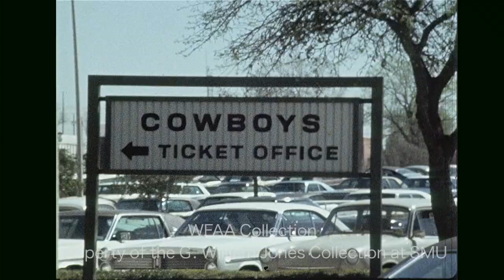WFAA Footage of Roger Staubach Kidnapping Promotional Event